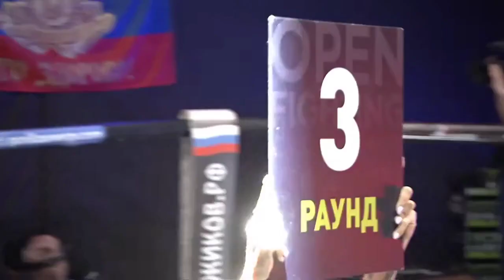Никита Приходько VS Хаял Самедов | ОГНЕННАЯ РУБКА | OPEN FC 11 | FULL HD 18 +